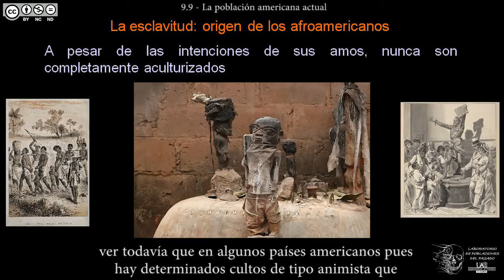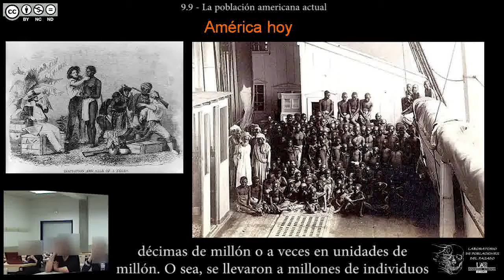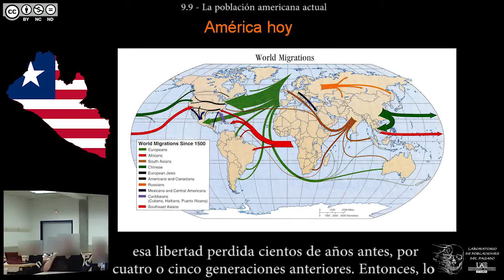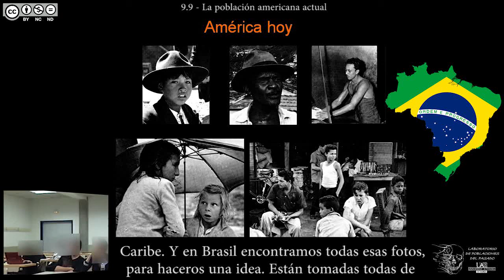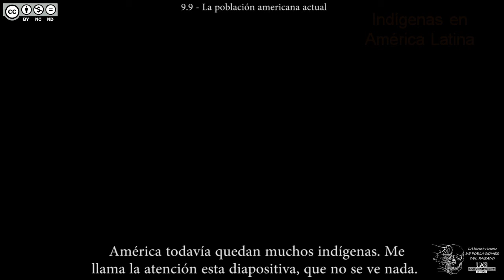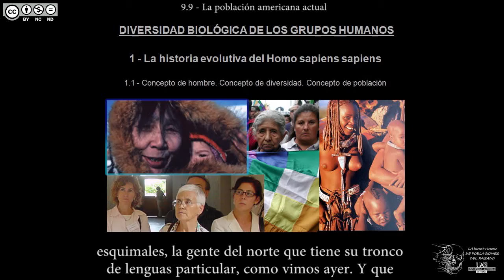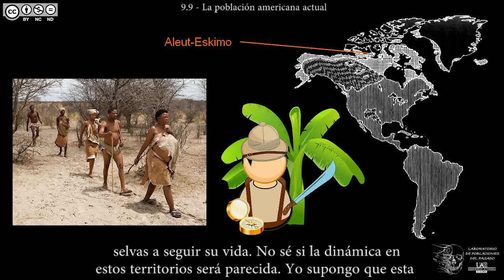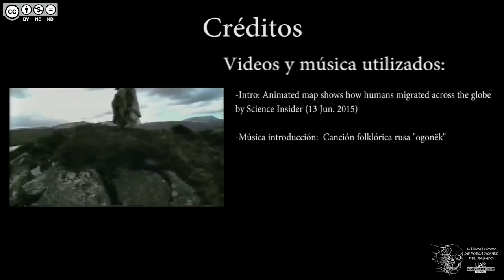DBGH Tema 9.9 - La poblacion americana actual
Contenidos del Tema 9 parte 9:
-El origen de los afroamericanos.
-La esclavitud en América.
-Origen africano, cultura africana.
-Un viaje de muerte y una relación de propiedad.
-¿Esclavitud abolida? Casos contemporáneos.
-Los afroamericanos: un porcentaje significativo de la población americana.
-El origen de los esclavistas en África: esclavistas árabes desde el siglo XI.
-Cuestión sedimentaria: la diversidad americana hoy.
-4 sustratos poblacionales: nativos, europeos, africanos y asiáticos.
-El país más diverso de América: Brasil.
-Diversidad humana comparada: el caso de Sudáfrica.
-Debate: ¿el fin de la diversidad fenotípica?
-Restos indígenas en América Latina: porcentajes.
-Pobreza latente: el 80% de los indígenas son pobres.
-El caso de Nunavut, territorio autónomo de Canadá.
Debate: cómo viven las poblaciones tradicionales en la actualidad.